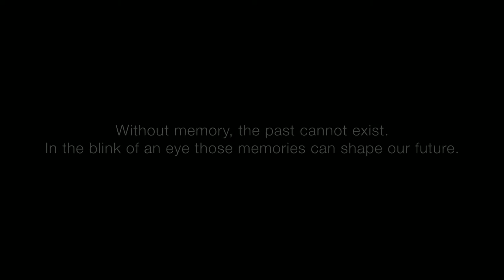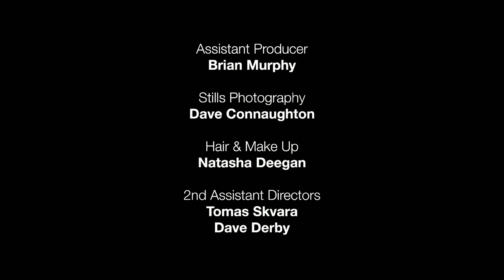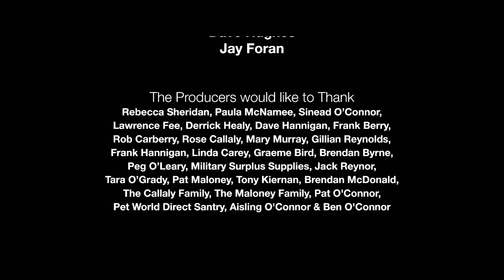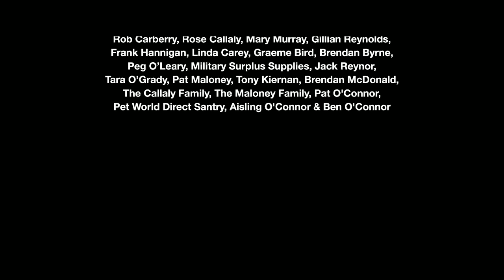Blink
'A chance encounter with a woman, triggers a mans subconscious to recall a repressed memory from his past'

A film by Conor Maloney.
Written and starring Gavin O'Connor
Cast: Gavin O'Connor, Luke Griffin, Róisín Murphy, Alli MacDonnell, Michael Winder, Jacek Dusznik, Ivan Glushkov and Aaron Kinsella.
Produced by Tony Callaly and Gavin O'Connor